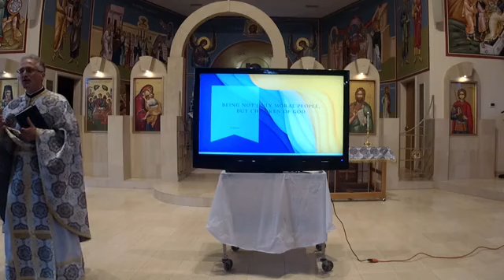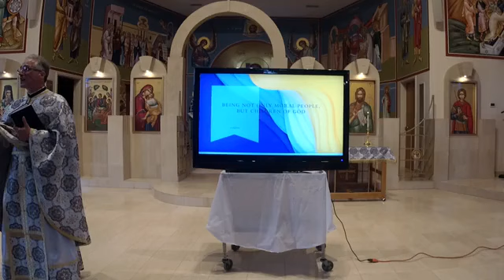Matins and Holy Liturgy, Sunday October 3, 2021